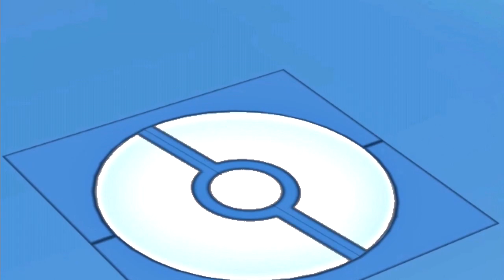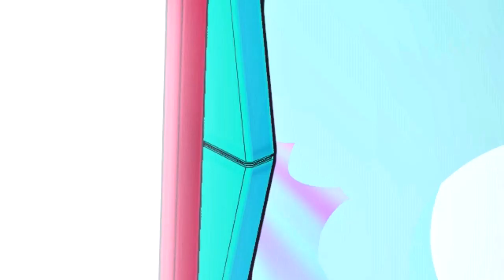【ポケマス】どうしてもゲンガーが欲しくてガシャ回してたら天井まで引いてしまった件【133連】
今のところヘルガーでクリティカッターからのバークアウトげーむ感